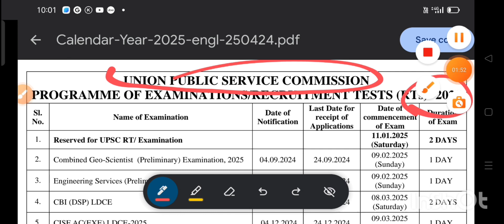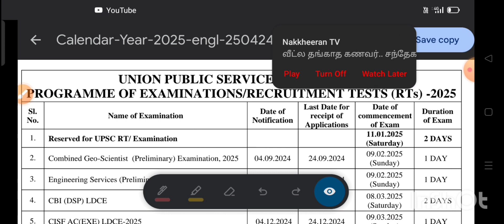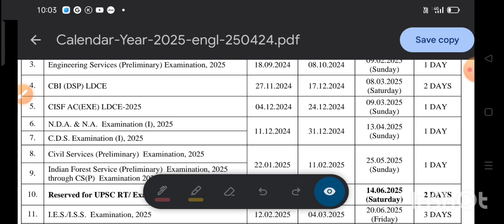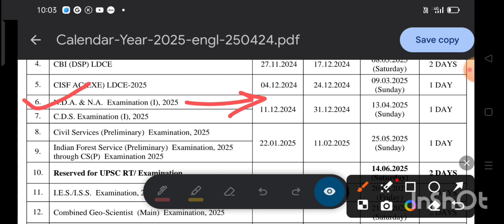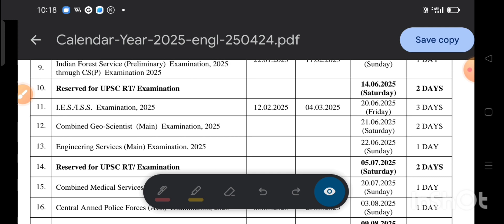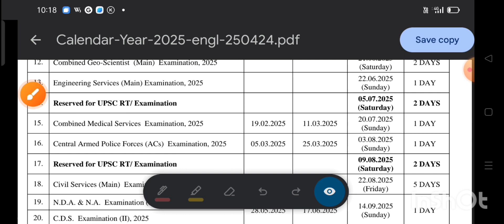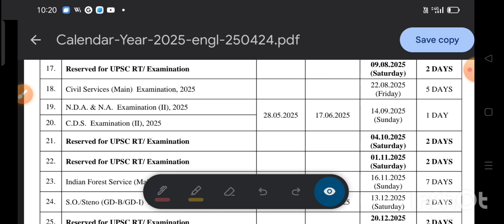📕📕Upsc exam annual calendar 2025 | Upsc Super update